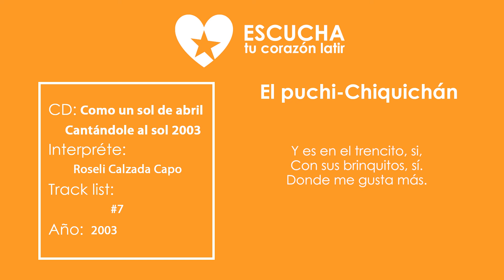El puchi-Chiquichán de Roseli Calzada Capo de Cantándole al sol 2003 (Audio Oficial) (Letra Oficial)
El puchi-Chiquichán de Roseli Calzada Capo de Cantándole al sol 2003 (Audio Oficial) (Letra Oficial) CD Como un sol de abril

Alegrías, ilusiones,
Amiguitos vamos a pasear.
Confituras, mil sabores
Un deleite para disfrutar.

Un jardín de emociones,
Es el parque de diversiones.
Vamos y después te voy a contar,
Que cosa me gusta más.

Si montas en la silla y no en el avión,
Rin raf, rin ron.
Si montas el columpio y no en la canal,

Pero es en el trencito, si,
Con sus brinquitos, sí.
Donde me gusta más.

Es que yo quiero soñar, reír y cantar,
En el pum chiqui chiquichan.
Ay que yo quiero con mi amigo
Saborear y jugar.
Ay que yo quiero soñar, reír y cantar,
Saborear y jugar.

Y es en el trencito, si,